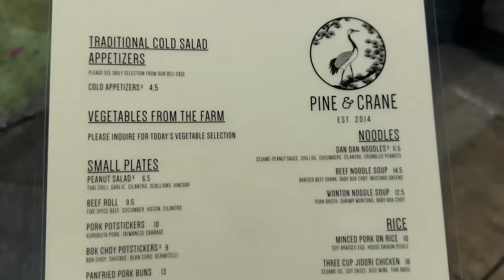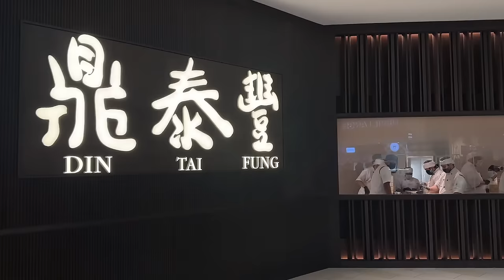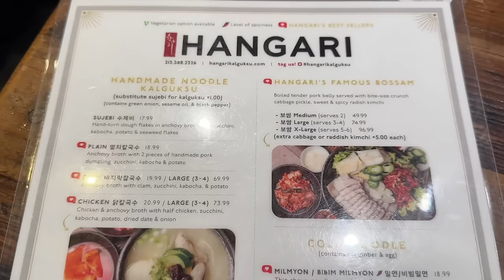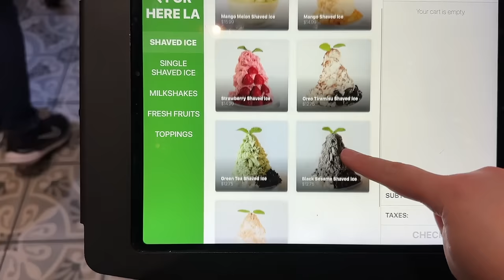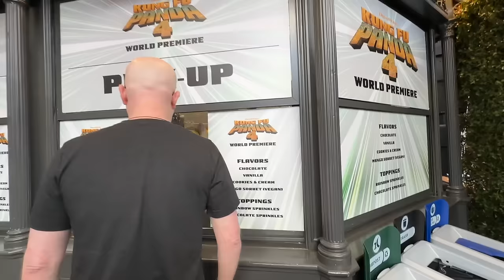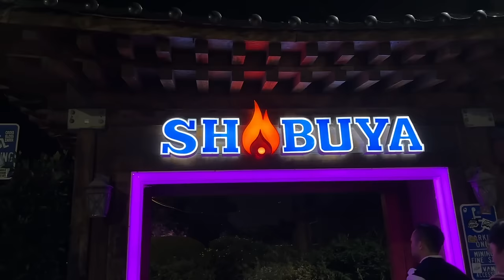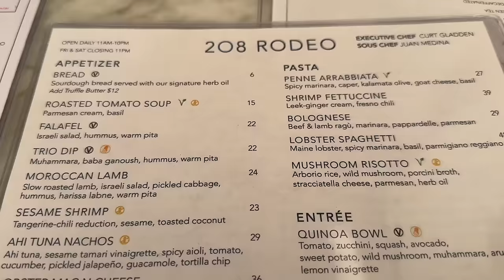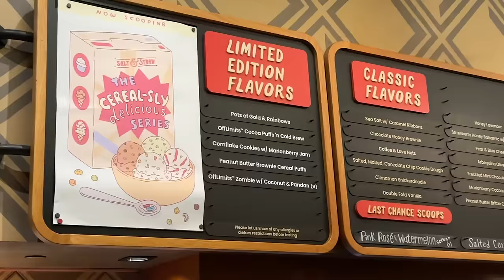what i eat in a weekend in LA 😋🍽️ + kung fu panda premiere! 🐼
🔗 LINKS 🔗
CC Cream
Contour Stick
Setting Powder
Brow Gel
Brow Pencil
Setting Spray
Mini Fan

📌 SPOTS MENTIONED 📌
📍 SpringHill Suites by Marriott Los Angeles Burbank/Downtown

📍 Din Tai Fung at Glendale Galleria

📍 Hangari Kalguksu
3470 W 6th St Suite 9 and 10, Los Angeles, CA 90020

📍 La La Land Kind Cafe